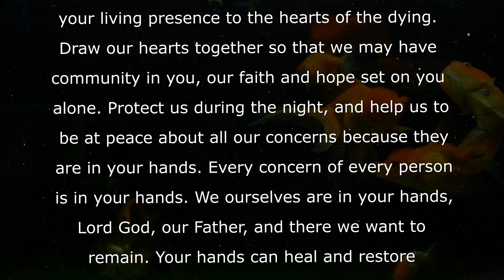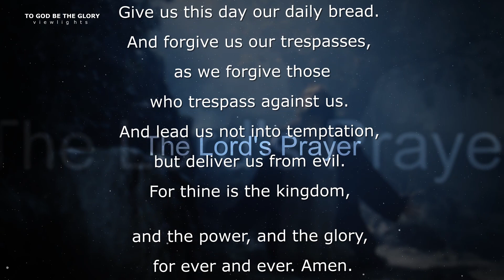Bible Verses & Daily Prayers with Lord's Prayer / V63